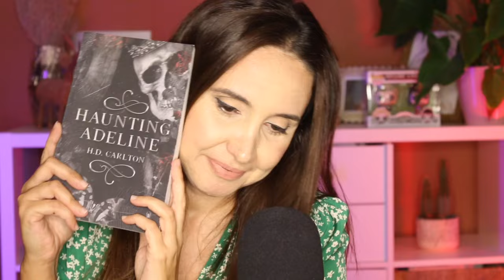Mes Lectures pour Halloween 🎃